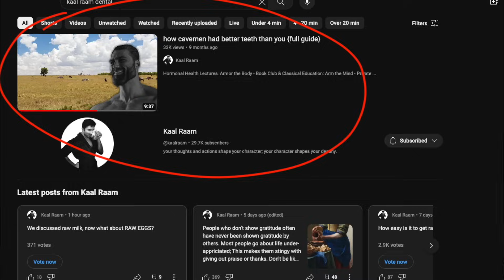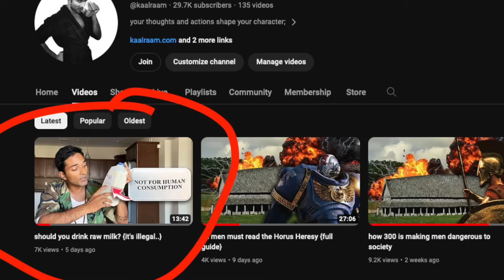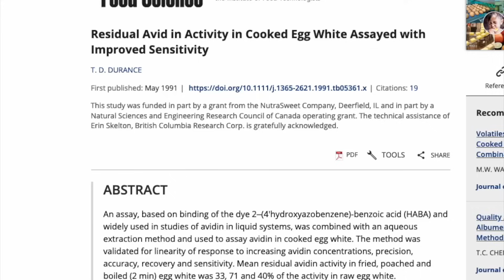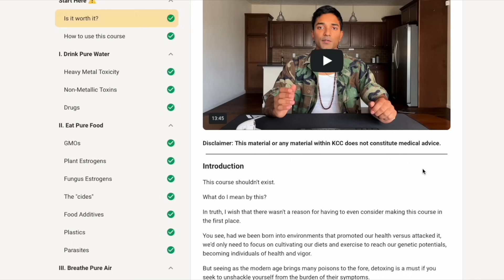are raw eggs better than cooked eggs?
🔏 No AI, No Marketing, Just high quality writings.
🏆 Be the first to know about new Videos, Giveaways, Prizes, and more!

If you liked this video, it means you like the way I see the world.
This means you'll like my writings even more than the videos.